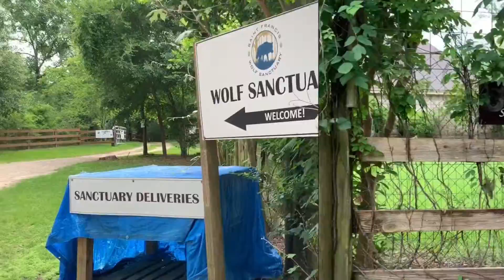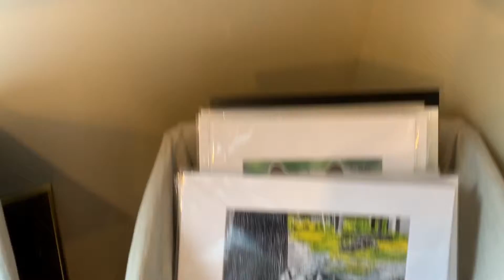A WOLF WITH MY NAME?! || VLOG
HEY LOVES!! Join in this howling adventure as I travel to Montgomery, TX to meet beautiful wolves!